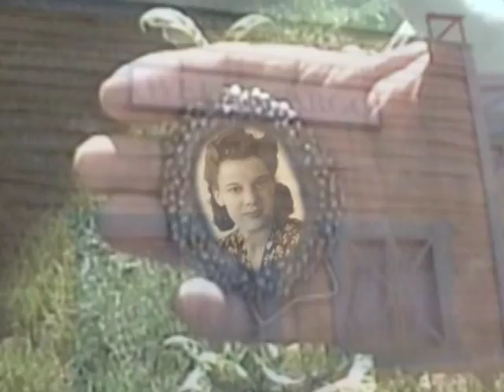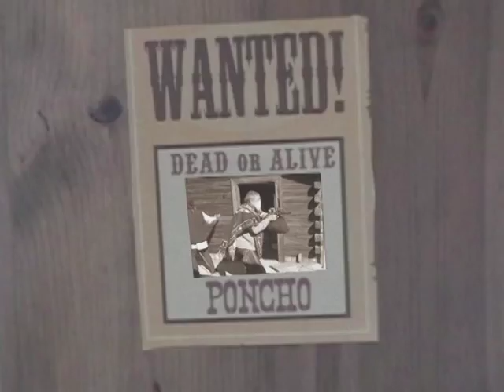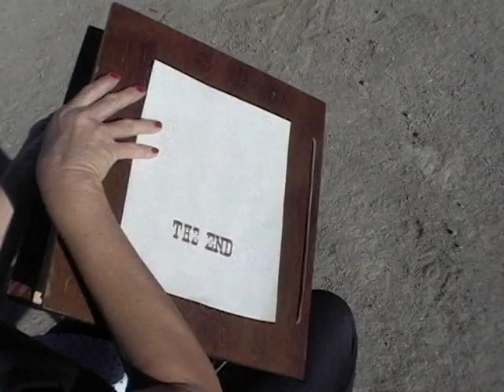Dysfunctional Family StoryTelling: Poncho & Lefty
The Dyfunctional Family RoadTrip Gang tell their version of events from the Willie Nelson/ Merle Haggard classic "Pancho & Lefty".  In this twisted storytelling, bandits Poncho and Lefty were in cahoots with the Federale, sharing all the loot and living happily ever after.  Filmed on location in Jackson Hole, WY and Rigby, ID 2008.  Artist Credit:  Willie Nelson and Merle Haggard "Pancho & Lefty" Sony Records